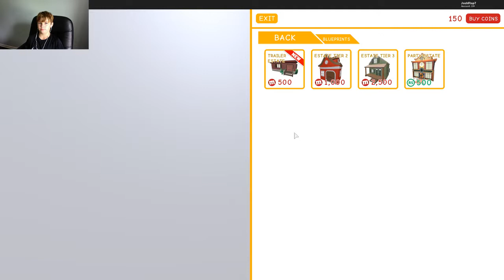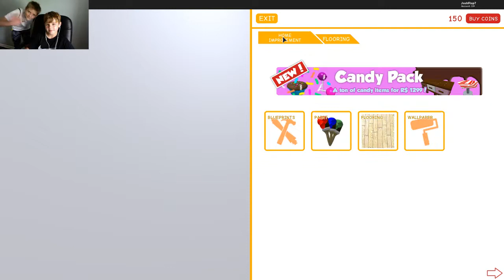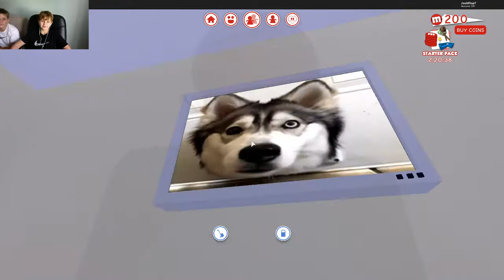roblox meepcity ep1 house tour